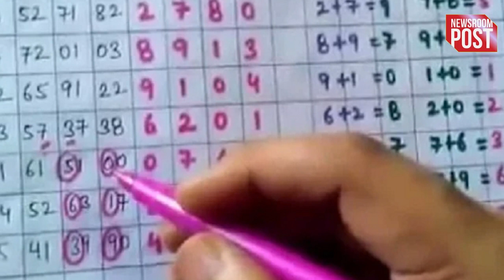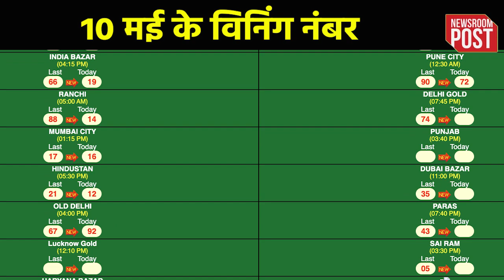Satta King Result 2024 | 10 मई को सट्टा किंग से किसके जागे भाग्य, जानें विनिंग नंबर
Satta King Result 2024
Disawar winning number